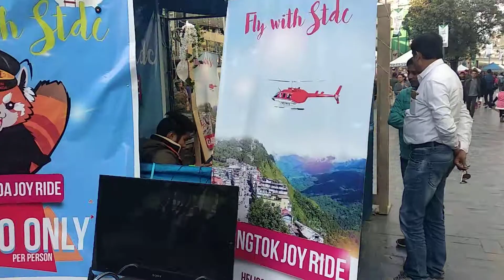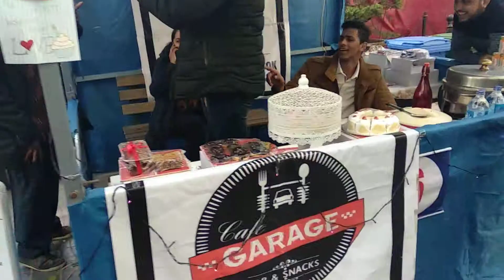Red panda winter carnival gangtok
Gangtok# beautiful small town located at East Sikkim